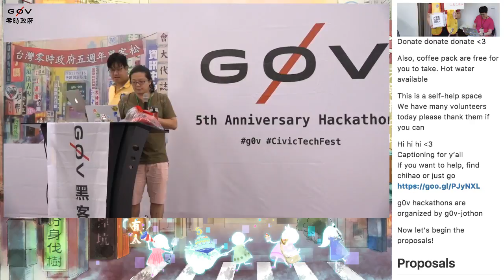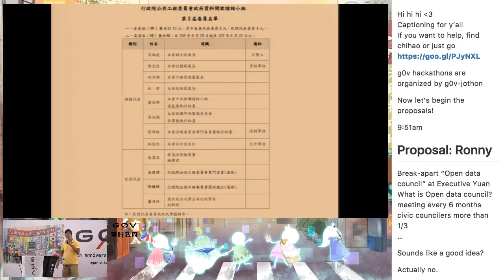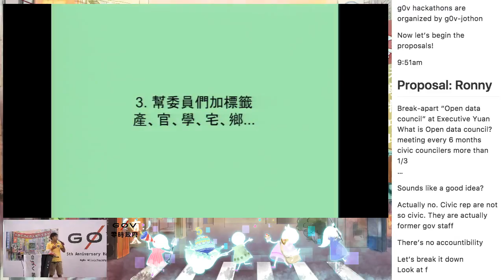g0v tw hackath26n — 提案 — 拆解開放資料咨詢小組 ／ Ronny Wang — 五週年黑客松